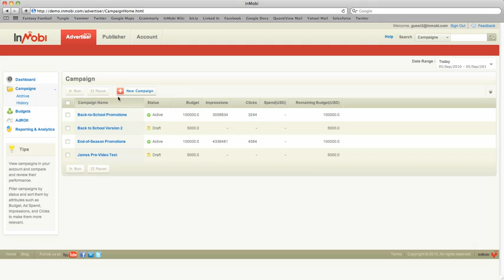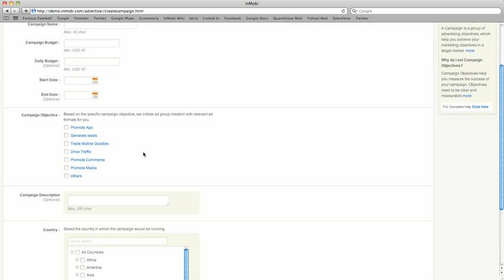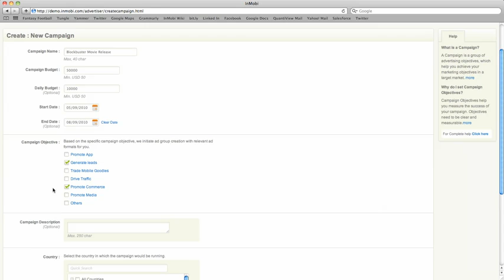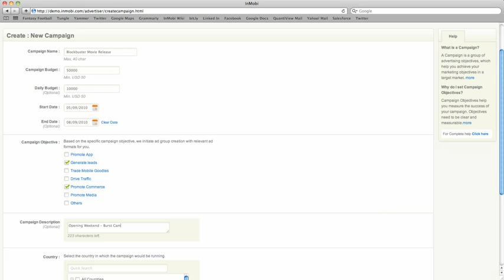New InMobi Advertiser Interface - Creating New Campaigns